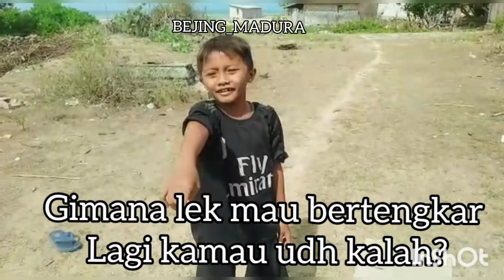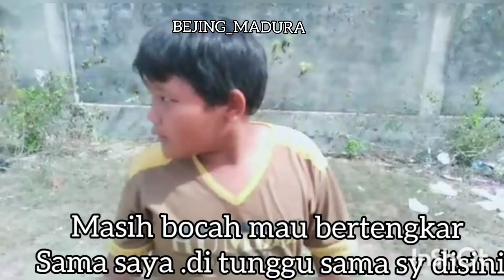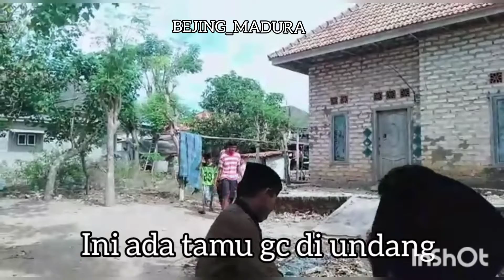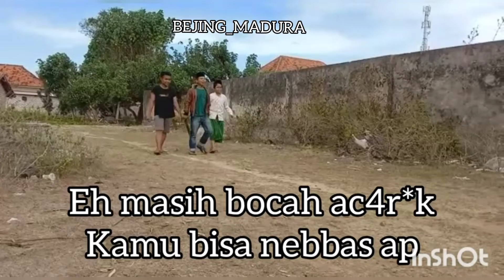FILM BOCAH MADURA//C4ROK BOCAH MADURA Episode 1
BEJING_MADURA
CUMAN MEMBUAT FILM MADURA
C4rok bocah madura

Masalah roti satu.
Menjadi c4rok para bocah
Ini cuman flm maďura